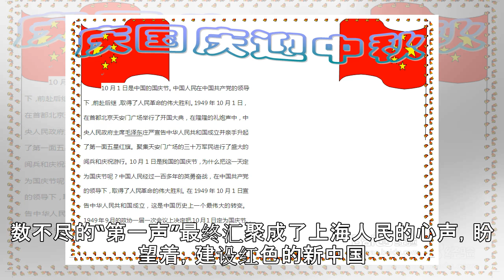宣告胜利第一声